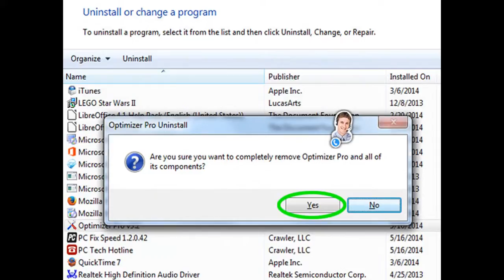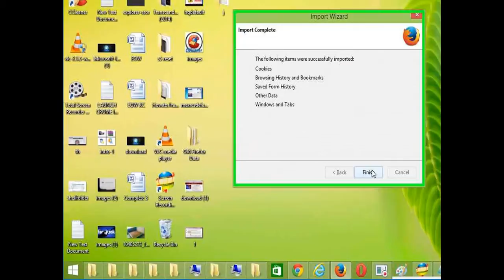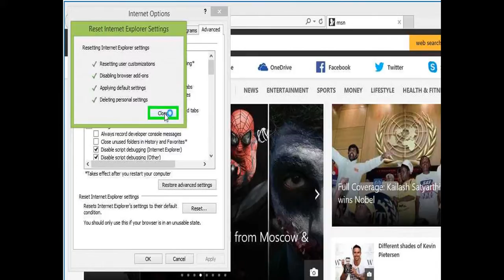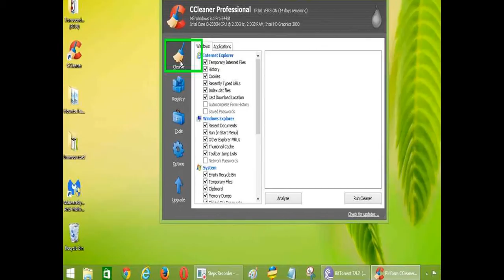How to Remove SkyEmoji Ads from Chrome, Firefox, IE